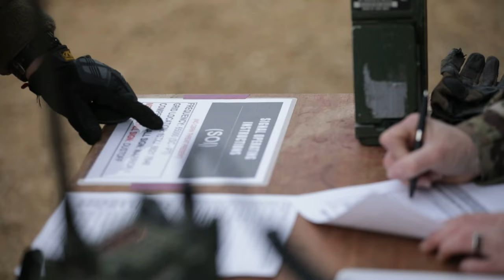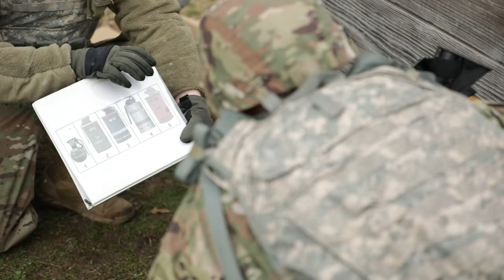Ready, Set, Conquer: The Epic Battle For Top Warrior in the 2023 Wisconsin Army National Guard!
Wisconsin Soldiers execute Army Warrior Tasks during the,2023 Wisconsin Army National Guard Best Warrior Competition at Fort McCoy Wis., April 20.

2023 Wisconsin Army National Guard Best Warrior Competition
UNITED STATES
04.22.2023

 The Army Warrior Tasks shown are: evaluate a casualty, 9-Line MEDEVAC, and employing hand grenades.The Wisconsin Army National Guard’s annual Best Warrior Competition is designed to recognize and reward Soldiers who demonstrate exceptional skills, leadership, and dedication through a variety of grueling tasks including a 12-mile road march , weapons qualifications, land navigation, and the Army Combat Fitness Test. The four-day competition culminates in the crowning of Wisconsin’s best Soldier and non-commissioned officer of the year.
(U.S. Army video by Staff. Sgt. Oscar Gollaz)

Film Credits: Video by Staff Sgt. Oscar Gollaz
112th Mobile Public Affairs Detachment